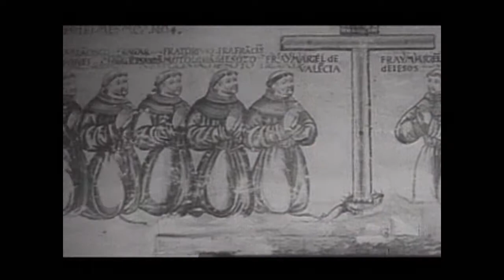Leyenda Urbana - Programa del 28 de Junio 2008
Crónica de la historia del Palacio Arzobispal. Este relato con sede en la Ciudad de México.